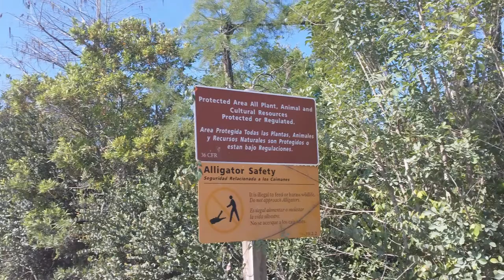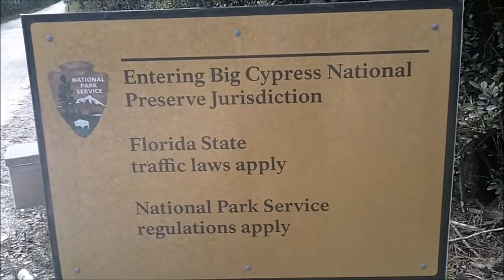Bicycling with the Outdoors adventures Klube on loop road. Big cypress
Loop road was close for some time. It opened a while ago and we desided to go bycicling on it. Unfortunatly all my riding video was too shaky to upload, the road was very bumpy most of the time. I get the fil some of the beutiful strands on the road and a red shouldered hawk. If you want to enjoy good company and the oudoors please